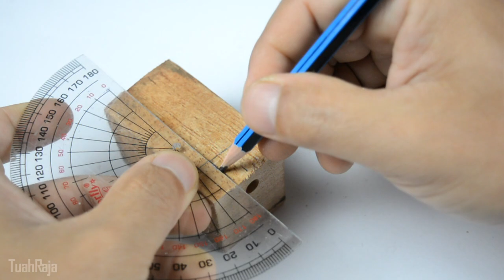make simple tools to eat safer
Fun DIY-Project, Craft, Science Video and more :) Experience the joy of doing it yourselft!